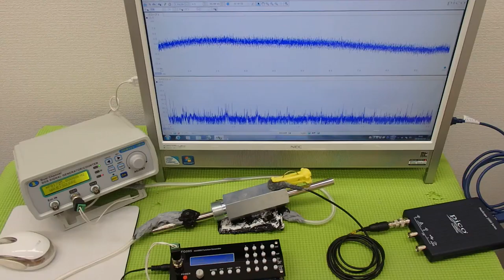表面弾性波を利用した、超音波の発振制御システム（超音波の非線形制御） ultrasonic-labo